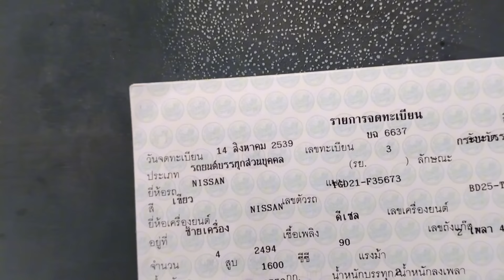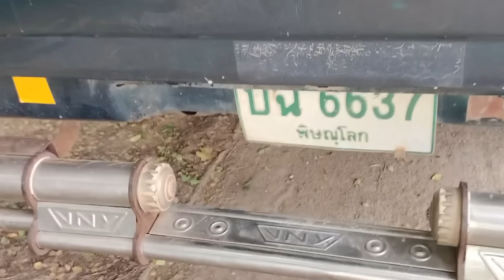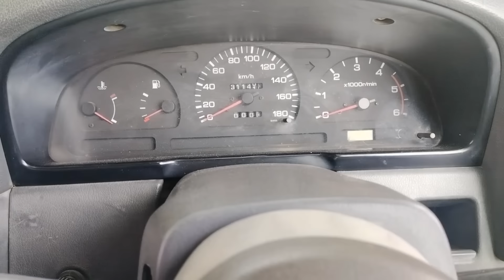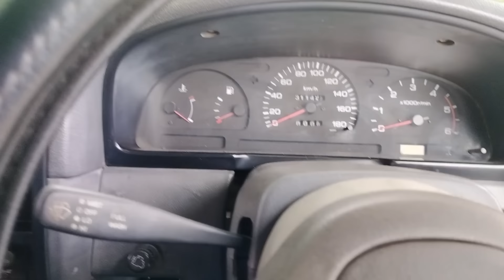ขายถูกๆ บิ๊กเอ็มฝาแดงจอโค้ง 0807972023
นิสสันบิ๊กเอ็มฝาแดงจอโค้ง
เครื่องดีระบบไฟใช้ปกติ   เอกสารพร้อมโอน รถอยู่ จังหวัดเพชรบูรณ์ อำเภอหล่มสัก
รถพร้อมใช้  ขับไกลได้สบาย
รถมือสอง nissan big m ฝาแดง
 Nissan BigM กระบะมือสองสภาพดีราคาถูก
ขายรถ nissan big-m กระบะมือสองราคาถูก
นิสสันบิ๊กเอ็ม BD25 ฝาแดง  ปี2539 แอร์เย็น
เครื่องดี  วิ่งทางไกลได้สบาย  เอกสารพร้อมโอน รถอยู่ จังหวัดเพชรบูรณ์ อำเภอหล่มสัก สภาพพร้อมใช้งานหนัก รถบ้านขายตามสภาพ ช่วงล่างแน่น คัซซีสวย
เครื่องยนต์ BD25 เป็นแบบดีเซล

00:54 สวัสดี fc
01:34 รีวิวรอบคัน
02:05 รีวิวคัสซี
04:15 ภายใน
05:10 สตาร์ทเครื่อง
08:50 รายละเอียดรถ ราคา

1.Line ID               :   binboyy

3. เบอร์มือถือ         :    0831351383